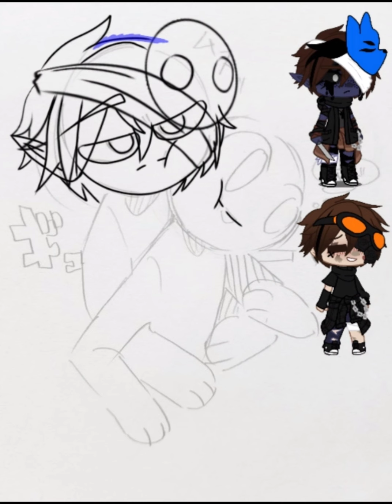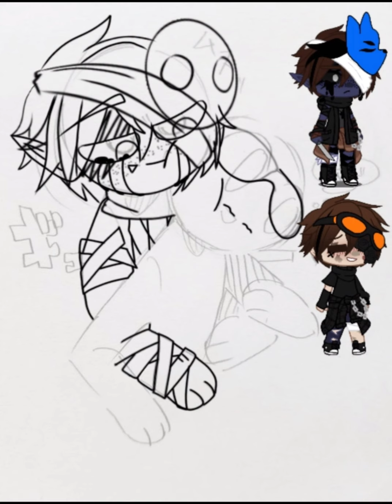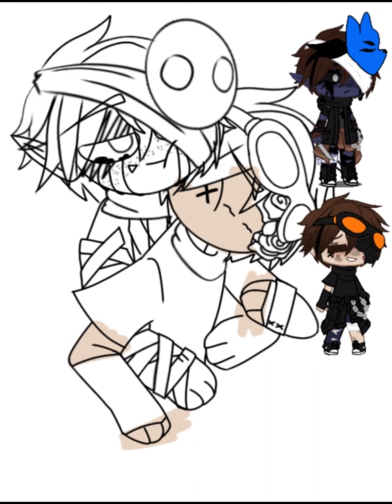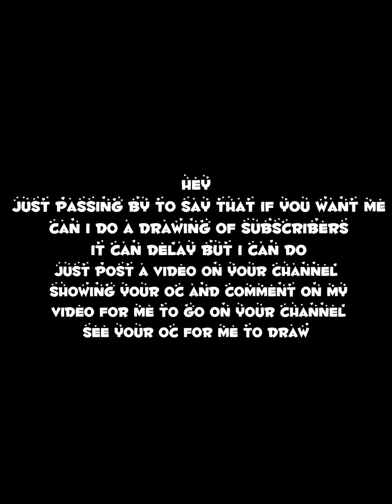•Edit•{Eyeless Jack x Ticci Toby}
•apps•

•Gacha Club•
•CapCut•
•IbisPaint X•
•SnapTube•

•Ticci Toby{Kastoway}•

•Eyeless Jack{Azelf5000}•